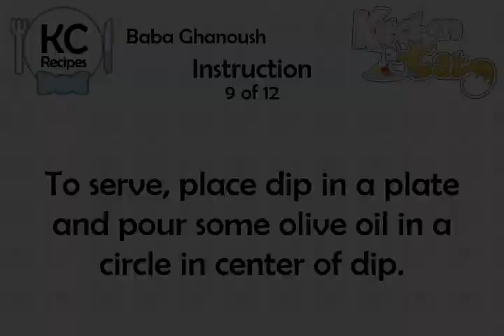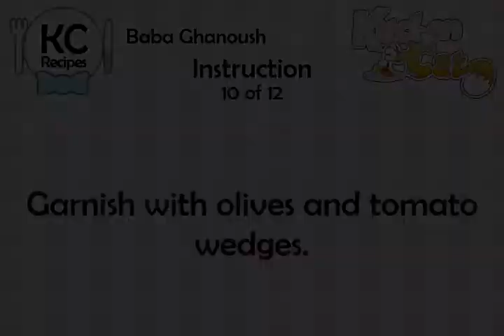Baba Ghanoush - Kitchen Cat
★ Kitchen Cat ★ Baba Ghanoush Recipe.
For this recipe you will need:
✰ ✰ ✰ ✰ ✰ INGREDIENTS ✰ ✰ ✰ ✰ ✰
1 : Onion; Grated
1 c : Tahini
4 sm : Eggplant
1 pn : Pepper
1 pn : Salt
3 : Lemons
1/2 c : Olive Oil
1 ds : Paprika
10 : Pita Bread; Cut in 4
5 : Tomatoes; Cut in Wedges
4 : Garlic; Minced
10 : Olives